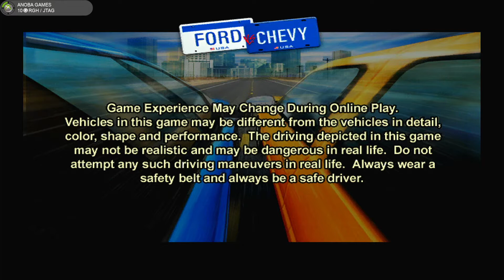15 Minutos Jogando: Ford vs. Chevy de Xbox Clássico (Xbox 360) Full HD - 1080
Seja membro deste canal e ganhe benefícios:
Hoje trago o vídeo 15 Minutos jogando: Ford vs. Chevy de Xbox Clássico

Gameplay 🔏Você pode mandar um Pix para o Canal (E-mail)